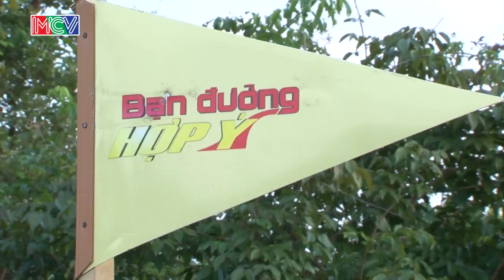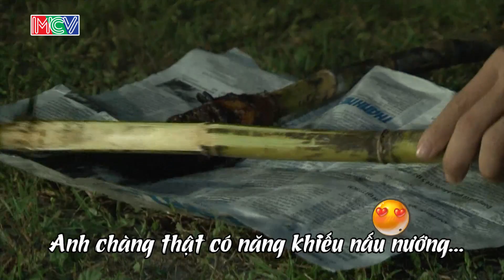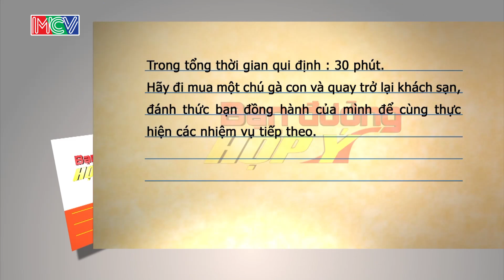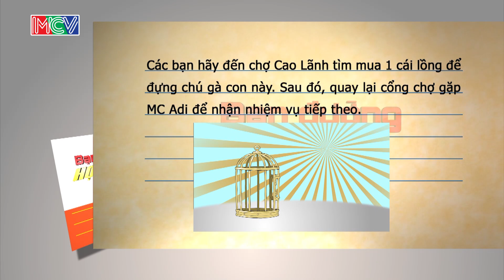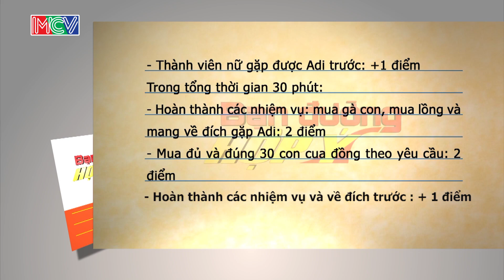Karik, Maiwen vs. Thanh Thức, Manon | BẠN ĐƯỜNG HỢP Ý | Tập 105 | 030115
Bạn Đường Hợp Ý Tập: 105

Chương trình được phát sóng lúc 22h00 ngày Thứ 6 hàng tuần trên HTV7.